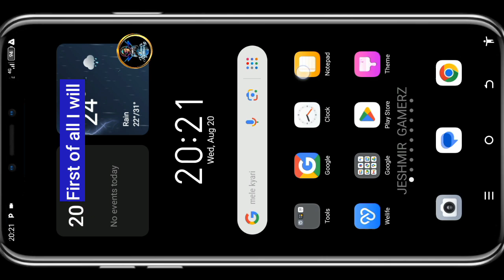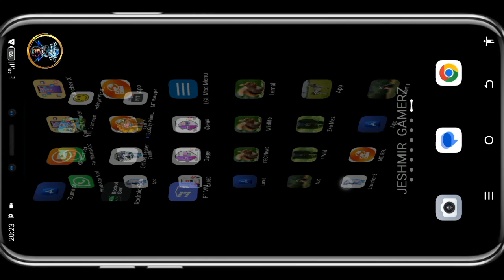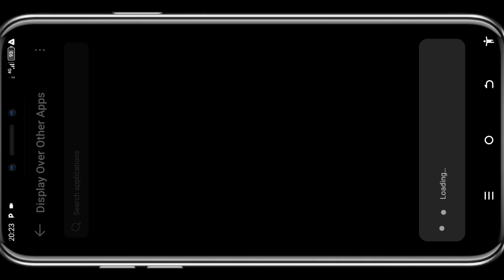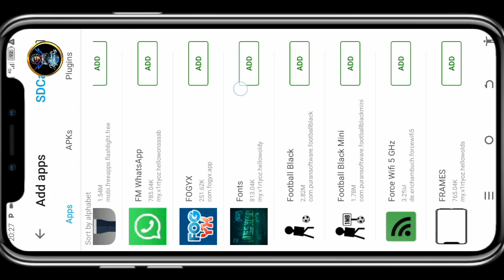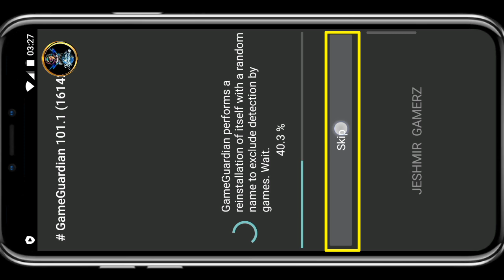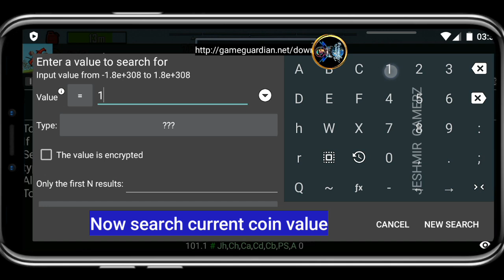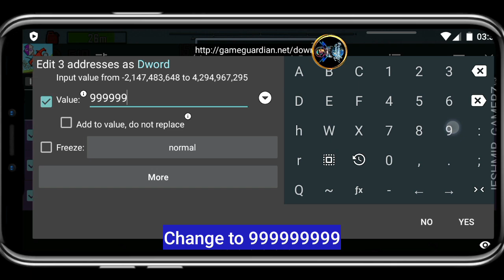How to Install & Use Game Guardian in F1VM | No Root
Ready to hack games with Game Guardian using F1VM on a non-rooted device? In this video, I’ll walk you through the full setup and usage process to get Game Guardian working perfectly inside F1VM.

🎮 What you'll learn:

How to install F1VM safely

How to set up Game Guardian inside F1VM

How to bypass root detection

How to use GG to hack Android games

🚫 No root required! Tested on Itel A70. Works on any Android.

📲 Perfect for users who want to run Game Guardian on games that don’t work in other virtual spaces.

💬 Drop a comment if you face any issues — I reply fast.